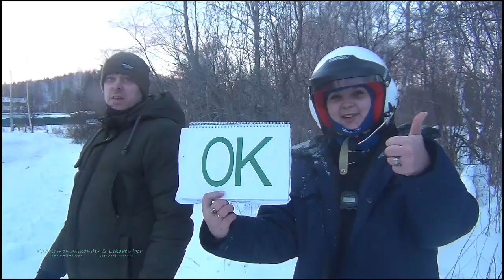Ралли Малахит 23 02 2019 день первый. Rally Malachite 23 02 2019 HD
Ралли Малахит 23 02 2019 день первый.
5-й этап кубка России по ралли 2019 года,
1-й этап открытого чемпионат Челябинской области.
Rally Malachite 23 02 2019 Day First. 5th stage of the Russian Cup in Rally 2019, 1st stage of the open championship of the Chelyabinsk region.